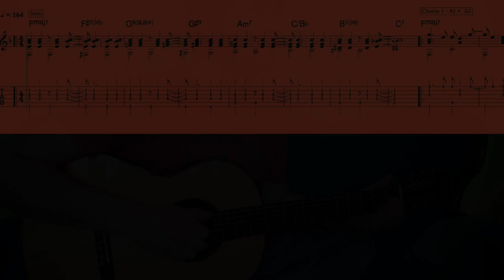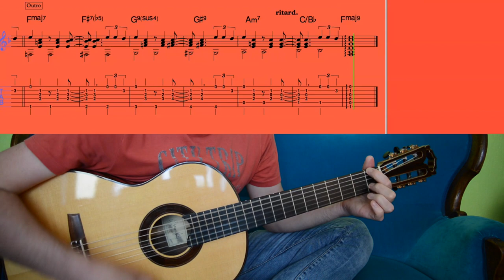GIRL FROM IPANEMA (Garota de Ipanema) Tutorial for Acoustic Guitar by David Plate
Here´s the most popular Bossa Nova by Antonio Carlos Jobim from 1962 (Lyrics by Vinicius de Moraes).
This cover was arranged and performed by David Plate.